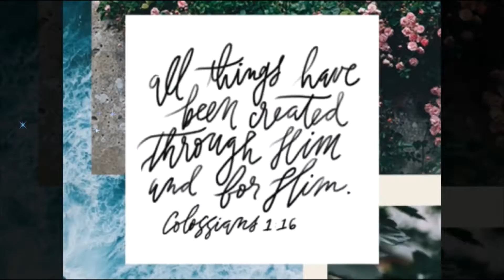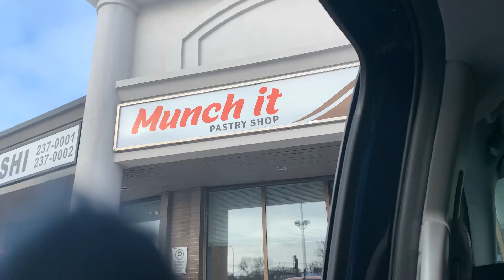Our Son’s 7th Birthday | Matthieu | Covid Lockdown Party | Pamilyang Pinoy | PPCC